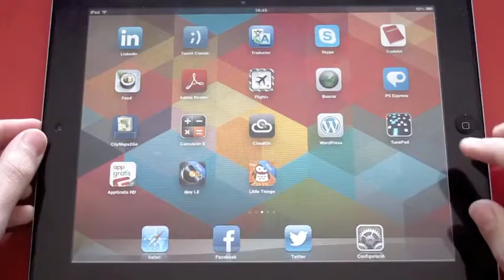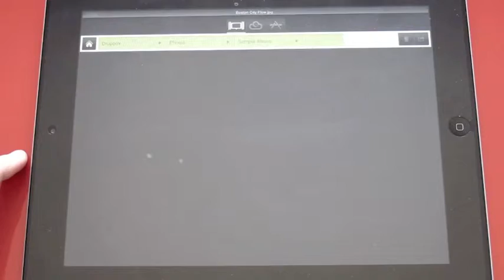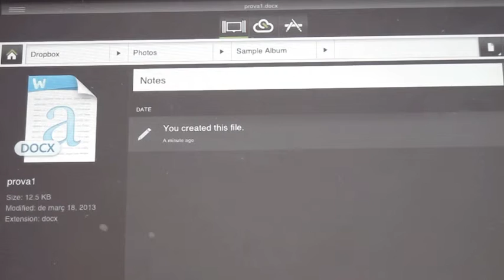CloudOn (iPad)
Appocalipsi és un blog en català on parlem d'aquelles aplicacions per a iPad que ens semblen més interessants. Cada setmana us fem arribar diverses propostes per treure tot el suc a les vostres tauletes!

Si t'ha agradat aquest vídeo, fes click a m'agrada o subscriu-te al nostre canal. També ens pots seguir a través de twitter i Facebook!

Gràcies!